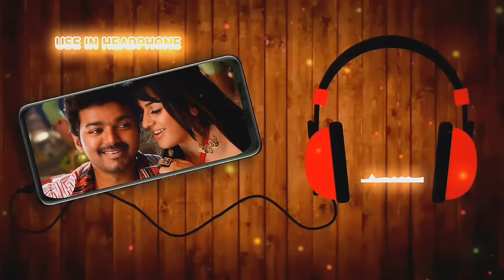Chillax-Velayudham...8D Effect Audio song (USE IN 🎧HEADPHONE) like and share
My what sap group join me

( Namma channel irukkura Any original 8D Audio venuma  join panni text pannunga Naa ungalukku  sent pantre 👍)